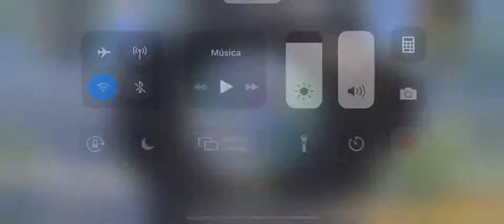Un hacker en PUBG